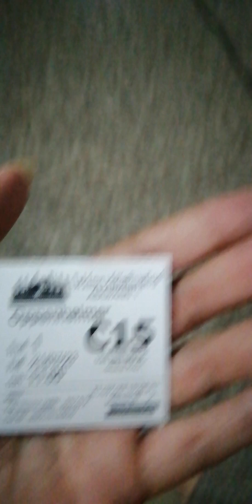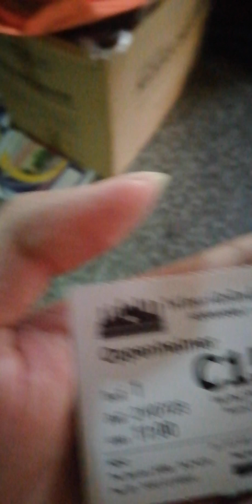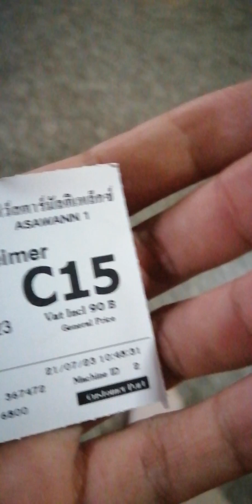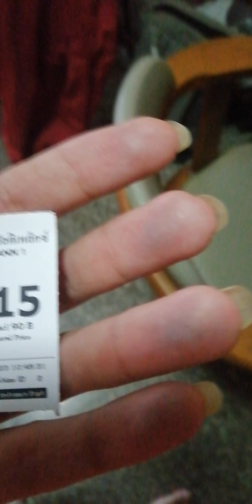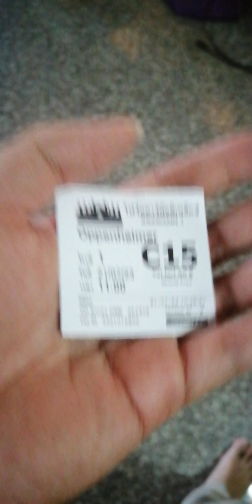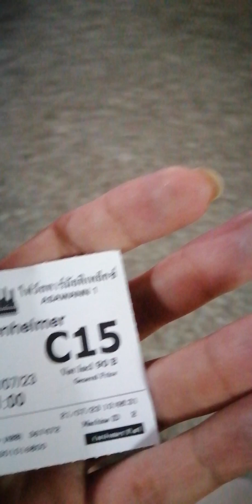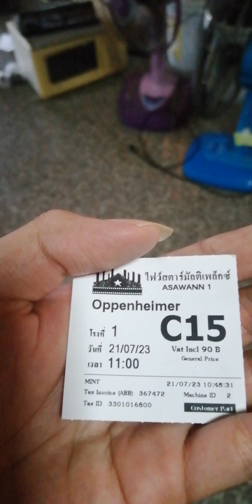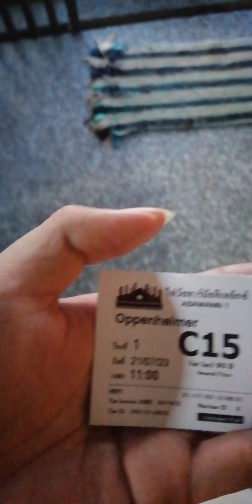ความรู้​สึก​หลัง​ดู​ Oppenheimer A film by Christopher Nolan by Entrijo​